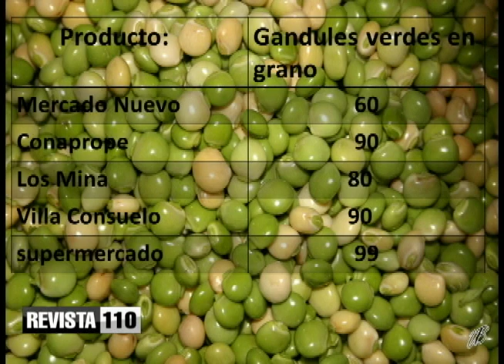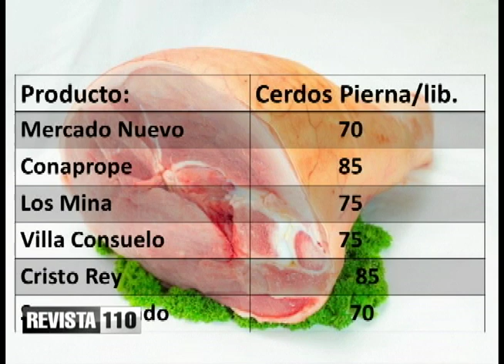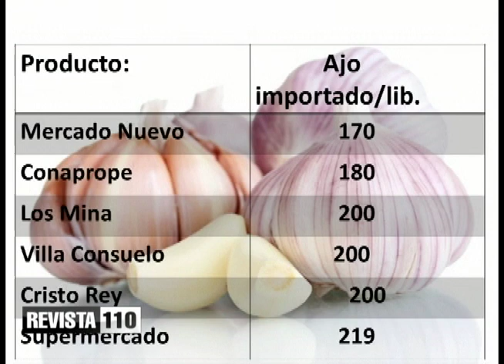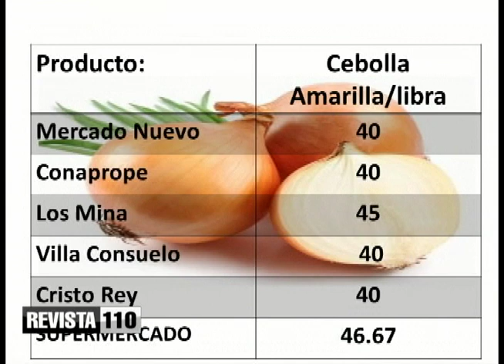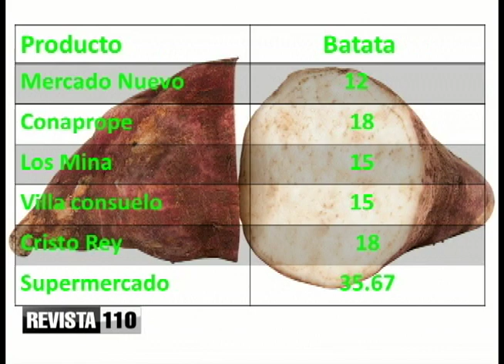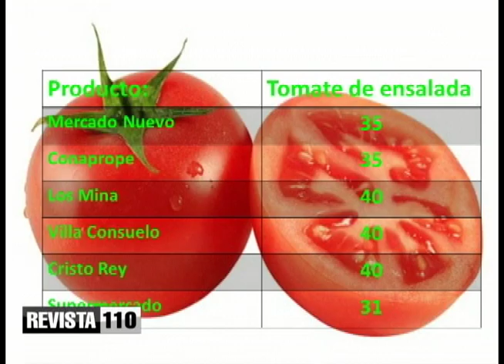Precios de productos agropecuarios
Wilson Pichardo presenta el comportamiento de los precios en el mercado agropecuario